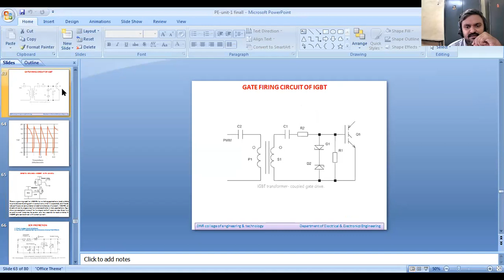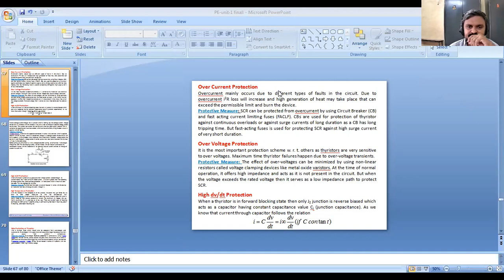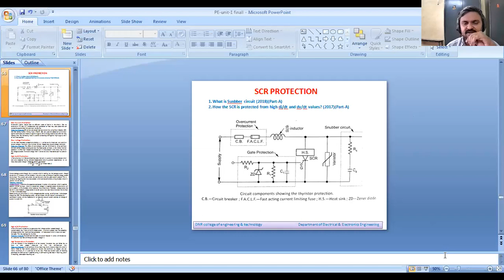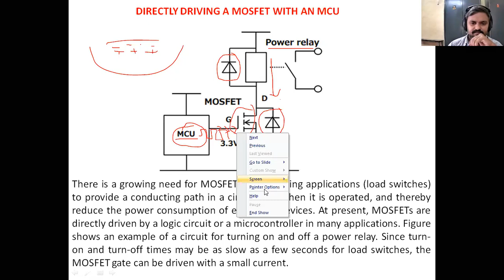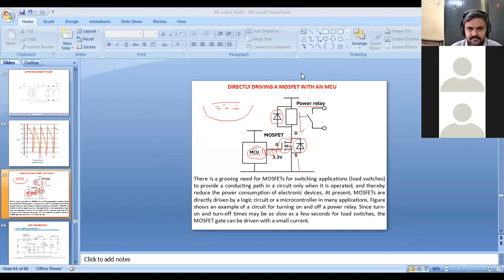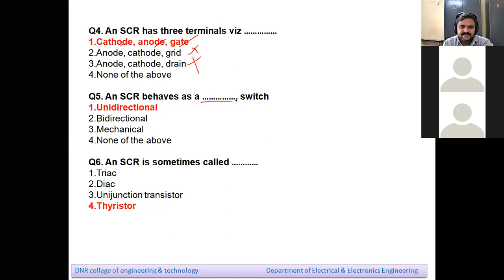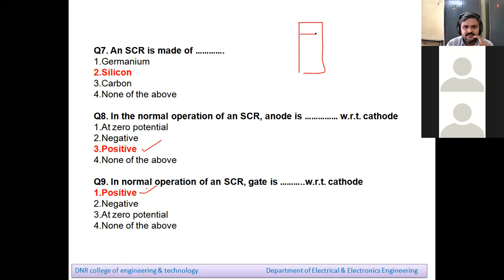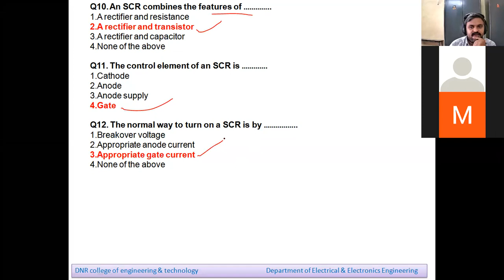III B.TECH EEE I SEM PE BY G.SAIBABA (28-8-2020)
CLASS: III B.TECH EEE
SUB: PE